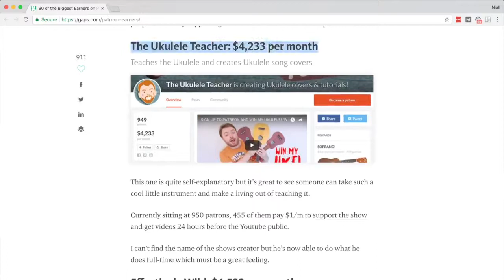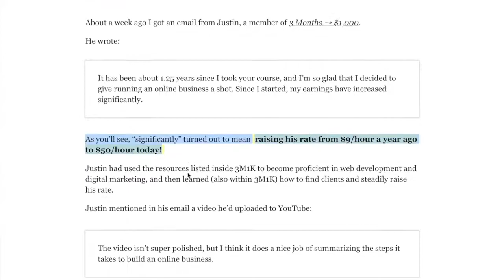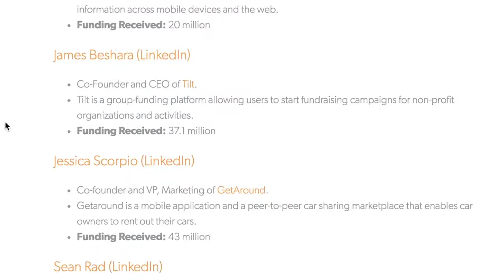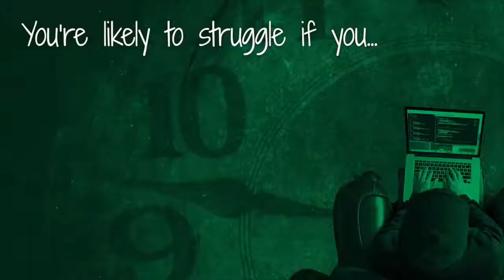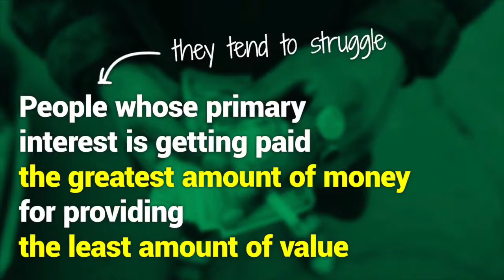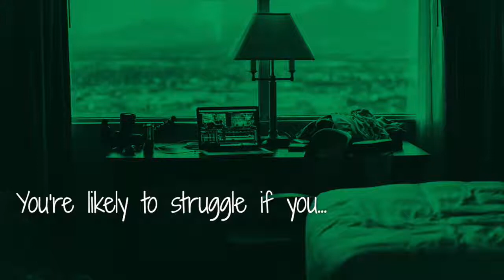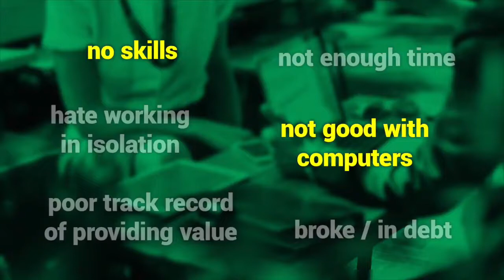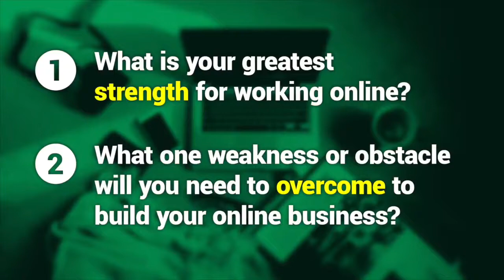6 Reasons You Might Struggle To Earn A Living Online (Remote Workers by Niall Doherty)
"Today we’re going to figure out if YOU have what it takes to earn a living online.

But first: I have some good news for you.

And that is that there are literally endless opportunities out there for earning money online.

Just to name a few:

Designing greeting cards
Becoming a voice talent
Working as a virtual bridal consultant
Becoming a mock online juror
These aren’t just ideas. These are actual online job opportunities that you can apply for today, and do from anywhere in the world.

This is my favorite: a guy teaching the ukulele online has almost 1000 people paying him a combined $4,233 per month!"